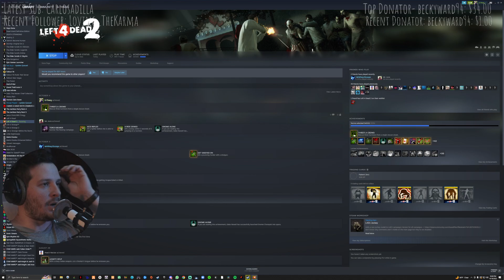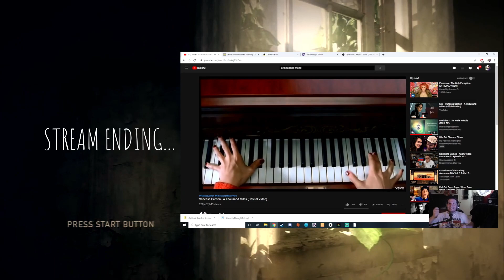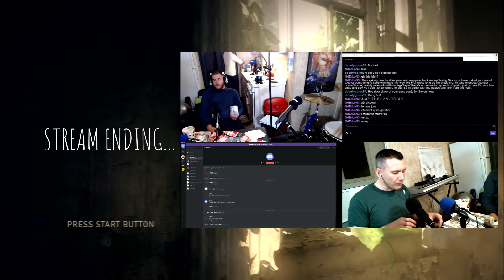Detour Ahead pt3. Spooky - Back to Back